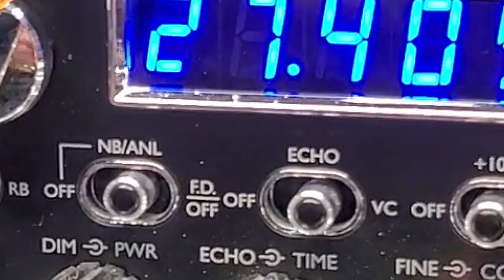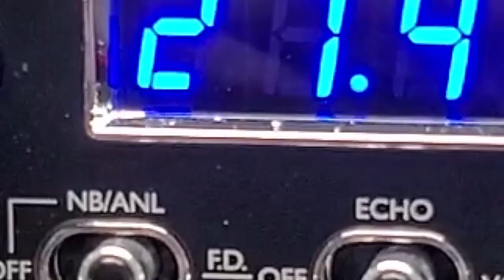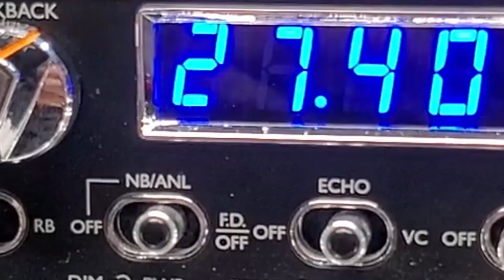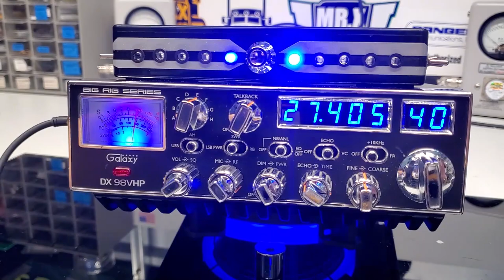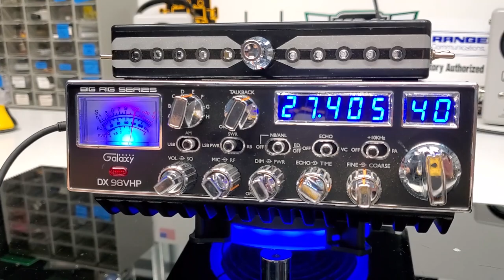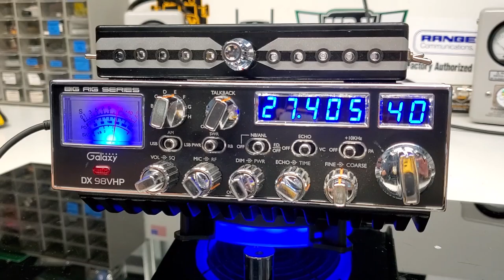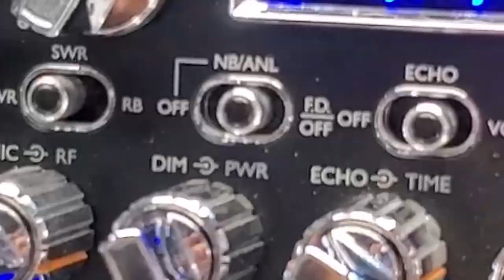EL POTRILLLO GALAXY DX98VHP | MR.X CB SHOP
En este vídeo les presento el radio del compa 10-28 El potrillo
es un Galaxy DX98VHP espero les guste.
Para mas información llama al numero 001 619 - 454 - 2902